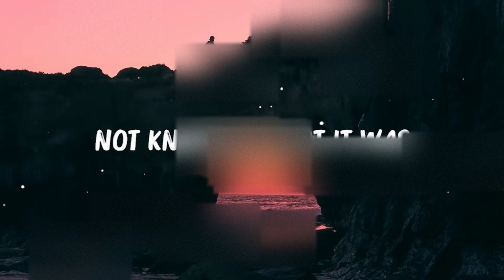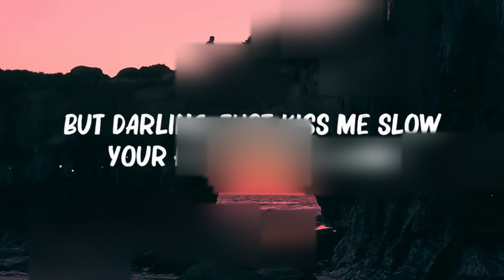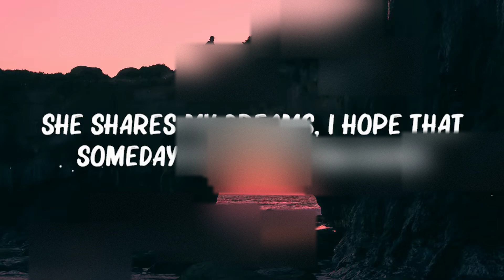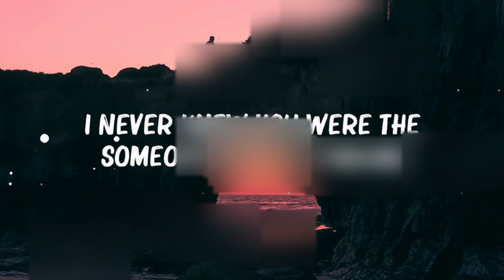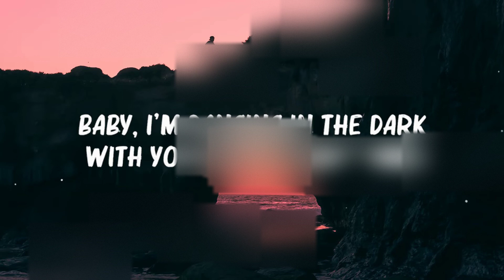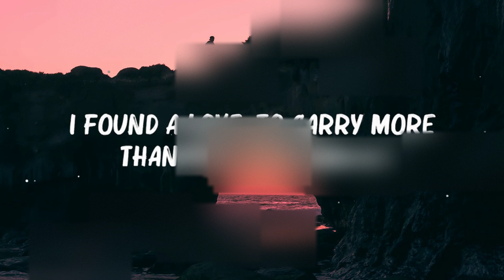Ed Sheeran - Perfect (Lyrics) || 🍀Songs with lyrics